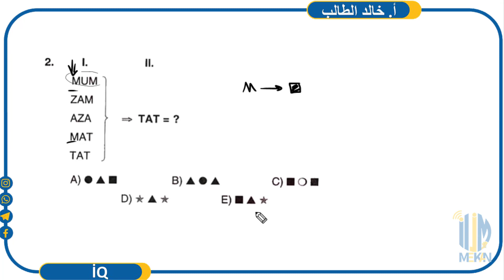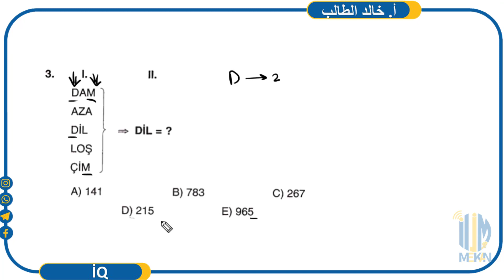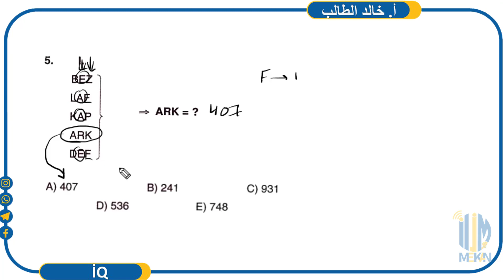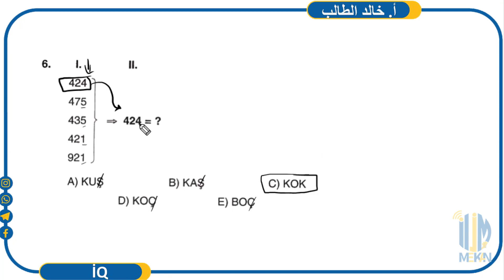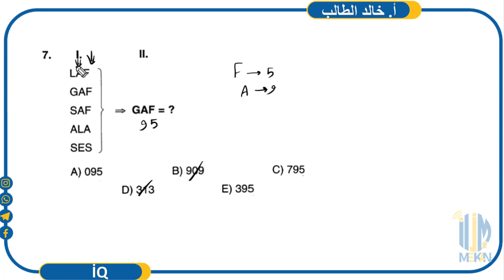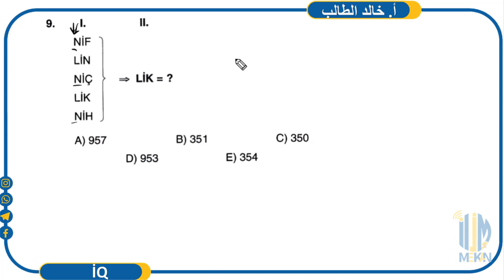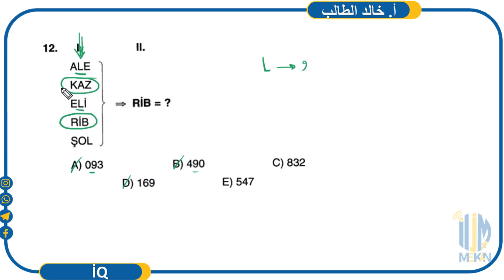الكتاب الأول iQ - البحث الأول ( الشيفرات) - الاختبار رقم ٥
مكان العلم للتعليم الفعال هي إشراقة تعليمية تضيء الطريق ، تلهم العقول وتحقق التميز في مكان للتفوق و بوصلة للإبداع نقدم لكم مدرسين مختصين يتمتعون بخبرة طويلة في مجال تدريس المناهج القطرية. يمتلك مدرسينا خبرة مثبتة في تقديم شرح وافي ومبسط للمفاهيم العلمية الصعبة، مما يساعد الطلاب على فهم المواد وتحقيق درجات ممتازة.

سواء كنت طالبًا في المرحلة الثانوية و ترغب في الاستعداد لامتحان الثانوية العامة، فإننا هنا لتلبية احتياجاتك التعليمية. سيقدم المدرسين جلسات دراسية شخصية ومكثفة لمساعدتك في فهم المفاهيم الأساسية وتجاوز الصعوبات التي قد تواجهها.

نحن ننفرد بالتركيز على تحقيق أقصى استفادة للطلاب وتطويرهم بشكل شامل. سيعمل المدرس معك لتحديد نقاط الضعف وتقديم استراتيجيات إرشادية ملائمة لزيادة فهمك وتحقيق أهدافك الأكاديمية.

جلسات التدريس متاحة تحت تصرفك في الدوحة وفي أوقات مرنة تتناسب مع جدولك الزمني. اتصل بنا اليوم لحجز جلسة استشارية مجانية والحصول على نظرة أولية عن كيفية مساعدتك في تحقيق النجاح الأكاديمي ولنكون شركاء معك في النجاح والتفوق
فقط تواصل عبر الرسائل أو تواصل معنا عبر الواتساب
‎ *”مكان العلم”* ...مكان النجاح والتفوق